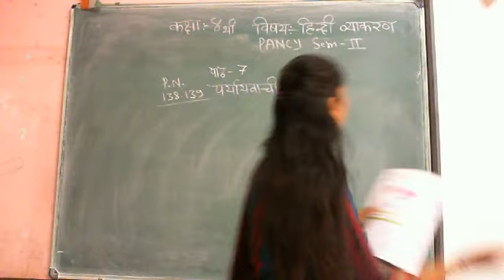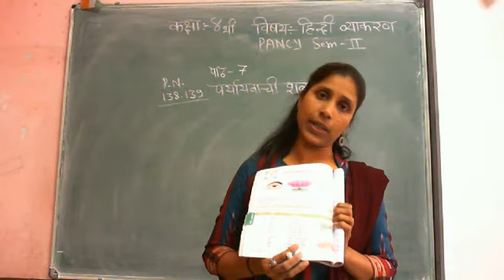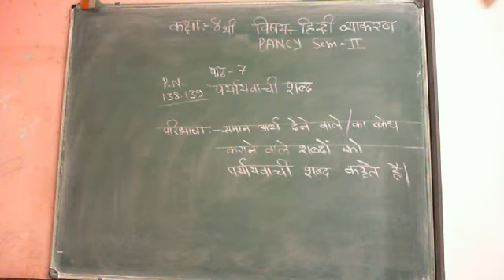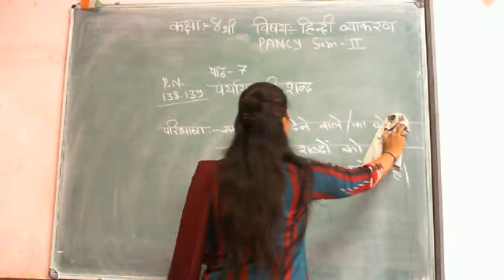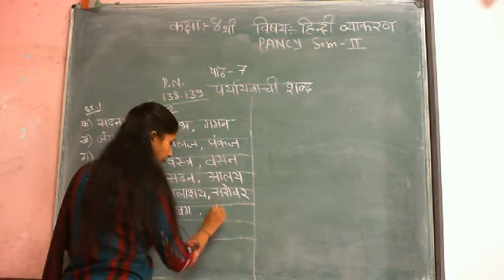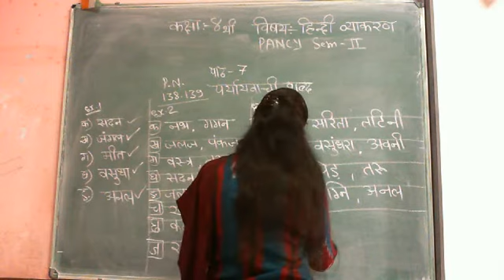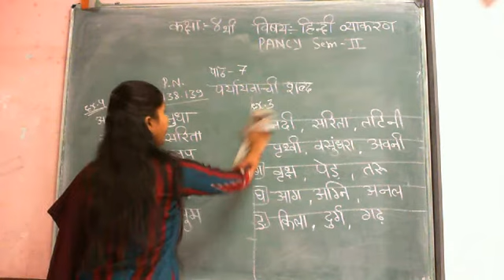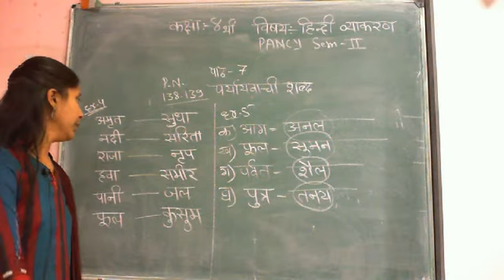Class 4 Hindi Chapter 7 Praywachi Rd 16 1 21